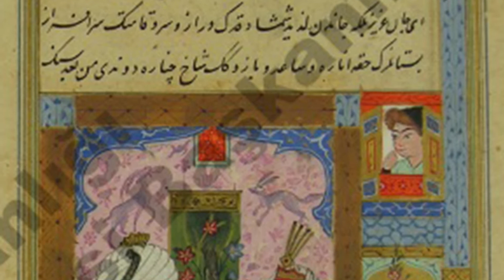Resimler ve Hikayeleri: Fareye Dönüşen Kız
Kelile Dimne hikayelerinden biri olan Fareye Dönüşen Kız hikayesini farklı tarih ve farklı yazmalardaki tasvir/minyatürler eşliğinde anlatılmaktadır.